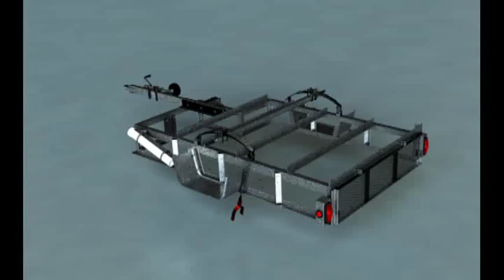POOL RUNNER PRO the ultimate Pool service Trailer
The PR4100 is purpose built trailer for pool service professionals. It is designed to hold your common items like a service vacuum such as one from Hammerhead or Powervac. The pool trailer is designed to last for many years, heavy duty construction and hot dip galvanized. get rid of that rusted out pool truck and get a pool runner.